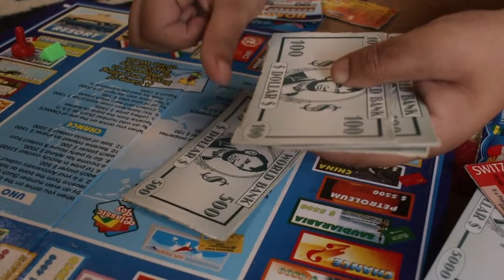Cómo fomentar la CREATIVIDAD E INOVACIÓN en los niños!!!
Hoy les traigo un video super interesante!!! les voy a platicar "Como fomentar la CREATIVIDAD E INOVACION en los niños emprendedores"

Si sigues estos consejos, podrás ayudar a que tus hijos desarrollen mucho mas rápido el gusto por el maravilloso mundo del emprendimiento!!!

Recuerda que el objetivo de mis videos es dejarte una enseñanza, para que cada vez sean mas los niños que puedan tener éxito en los negocios!!!

¡Vamos al video!

Soy DIEGO EMPRENDE!!!